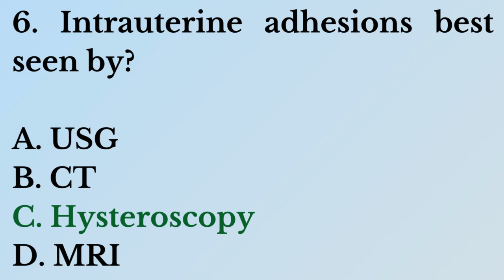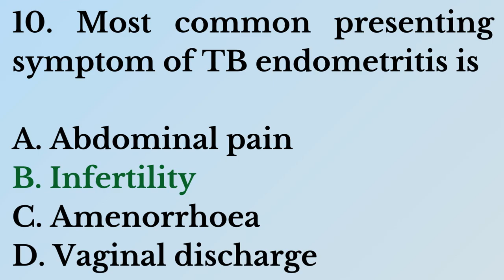Gynecology MCQs for NEET PG Part - 20 | Pharma Knowledge Online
Welcome to Pharma Knowledge Online, your premier resource for Gynecology and Obstetrics education!

Enhance your knowledge and competitive edge with our comprehensive online quiz classes, expertly designed to help you excel in Gynecology and Obstetrics. Our classes are led by experienced professionals in the field, ensuring you receive the highest quality education.

Latest video updates on Gynecology and related topics, including women's health and reproductive medicine
In-depth quiz classes to boost your knowledge and confidence, covering topics such as obstetrics, prenatal care, and gynecologic oncology
Expert guidance from experienced professionals in the field, providing comprehensive preparation for competitive exams and professional certifications

Our Gynecology quiz classes cover a wide range of topics, including:

Gynecology basics and fundamentals
Women's health and reproductive medicine
Obstetrics and prenatal care
Gynecologic oncology and surgery

Stay up-to-date with the latest developments in Gynecology and Obstetrics, and take your knowledge to the next level.

What is Gynecology?

Gynecology is a specialized field of medicine that deals with the health and diseases of the female reproductive system. This includes the study, diagnosis, and treatment of disorders and conditions related to the uterus, ovaries, fallopian tubes, cervix, and vagina.

Gynecologists, who are doctors trained in this field, manage a wide range of women's health issues. Their work spans from routine health care, such as pelvic exams, Pap smears, and breast exams, to more complex medical conditions, including menstrual disorders, infertility, and cancers of the reproductive organs.

Gynecology also encompasses care during pregnancy, childbirth, and postpartum, overlapping with obstetrics in these areas. Additionally, gynecologists address issues like hormonal imbalances, sexually transmitted infections (STIs), and menopause. They may also perform surgeries, such as hysterectomies, to treat various conditions affecting the reproductive system.

Overall, gynecology is essential for maintaining and promoting women's reproductive and overall health throughout their lives.